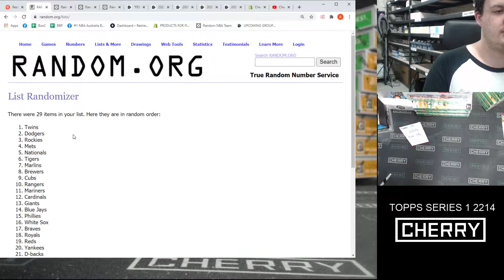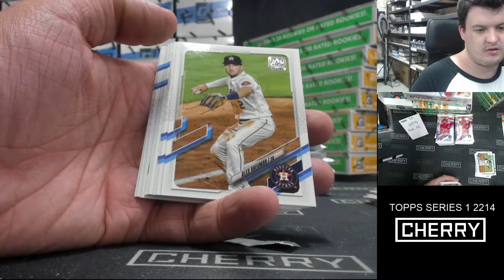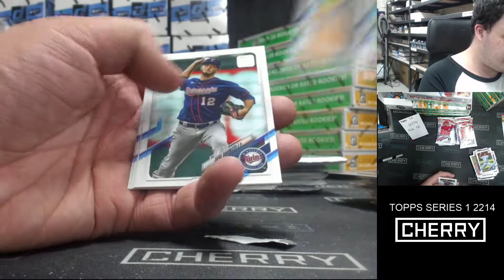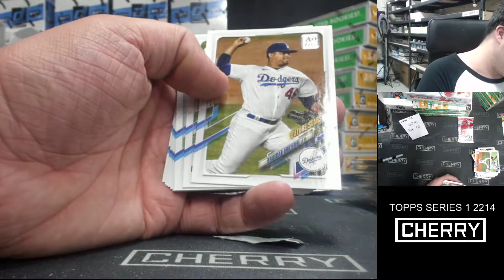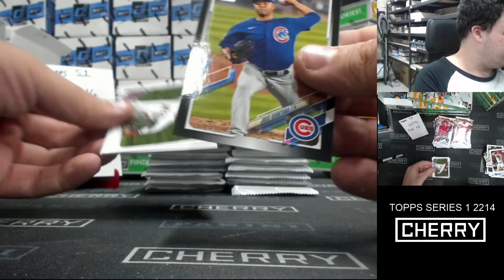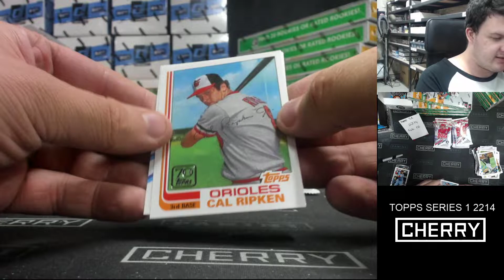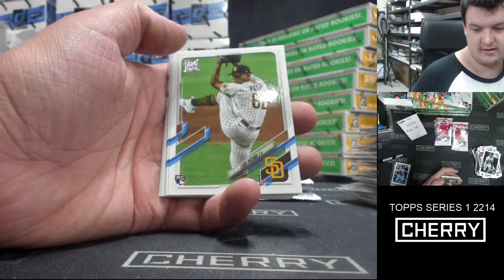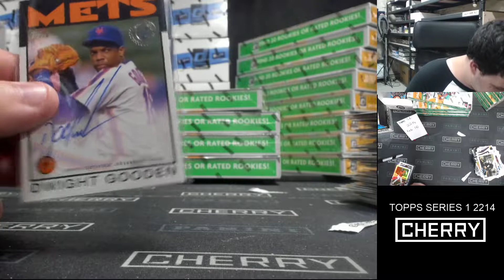20-21 Topps Series 1 Baseball 2-Box Break #2214 (Win Angels) - Team Based - Feb 16 (5pm)